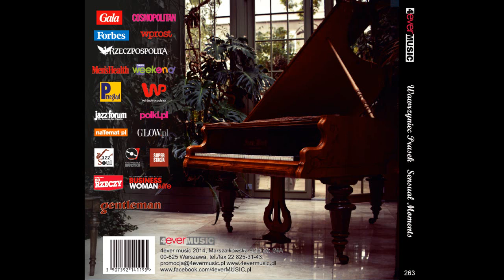Wawrzyniec Prasek - Love Instinct (from ''Sensual Moments'' CD album)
The album entitled "Sensual Moments" is a compilation of romantic instrumental compositions by the young composer and pianist Wawrzyniec Prasek, arranged and performed by the same artist with the accompaniment of premiere jazz musicians and string players. Presented with elements of classical music interwoven with smooth jazz, the album is characterized by fairy-tale charm giving way to a romantic, piano-bar atmosphere of warm and relaxing moods.
The acoustic sounds of traditional instruments including a full string section emphasize the purity and uncompromising professionalism of the recordings. The author's compositions are characterized by very agreeable, melodic themes rich in piano tones, enlivened by improvisations and solos on saxophone, flute, double bass played by Wawrzyniec in the company of veteran jazz performers.
The musical journey of this album is suited not only to sophisticated listeners keen on satisfying their ambitious artistic pursuits, but also to a wider range of music lovers. The recordings were crafted with a view to the tastes of individuals with a sensitive, romantic personality and an affection for smooth jazz, new classics, and film music.
The recordings were made at the Tokarnia studio near Warsaw, Poland, and were engineered by Jan Smoczyński. Many of the artists featured on the album are leading Polish jazz and classical musicians who are well known and respected for their participation in other successful musical projects and recordings.

musicians:

Wawrzyniec Prasek - fortepian
Michał Kulenty - saksofony, flet
Paweł Puszczało - kontrabas
Roman Ślefarski - perkusja

skrzypce I:
Mateusz Smoczyński, Bogdan Kierejsza,
skrzypce II:
Agata Słowikowska, Maksymilian Grzesiak, Helena Matuszewska
altówki:
Roman Protasik, Agnieszka Dobrzyńska
wiolonczele:
 Magda Bojanowicz, Krzysztof Lenczowski